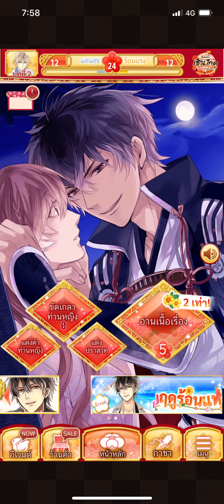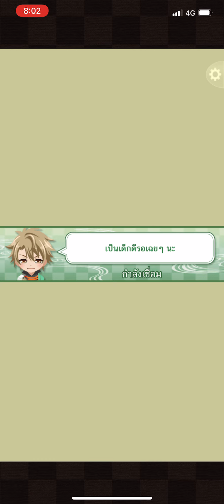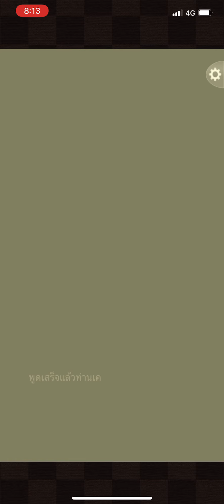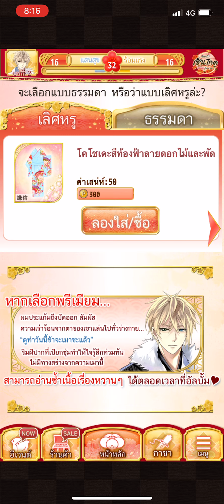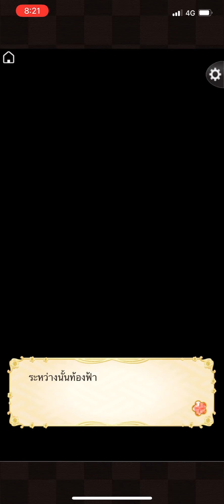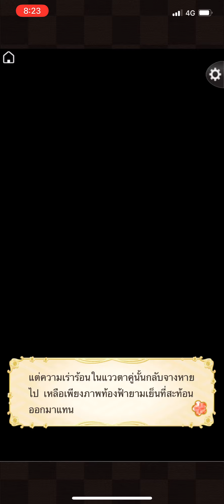Ikémen Sengoku Th Kenshin Uesugi ep.2/2